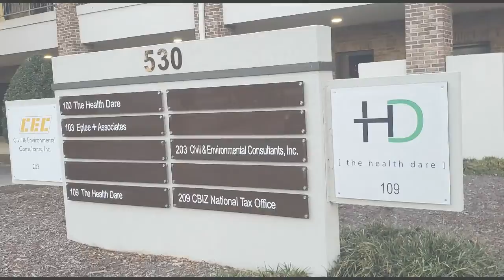530 Howell Road Greenville South Carolina